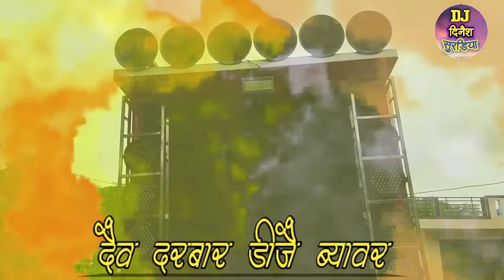फिर सै लौट के आया है दरबार Dj !! एक खौफनाक Dj !! 15 अगस्त स्पेशल New HD Dj Video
फिर सै लौट के आया है दरबार  Dj !! एक खौफनाक Dj !! New  HD Dj विडीयो 2019

Quaries Solved For this Video -
1. दैव दरबार Dj ब्‍यावर
2. New Dj

This Video Is A Official Video, Uploded By Dinesh  Singh On DJ DINESH SURDIA

My Name Is Dinesh Singh Rawat From Ajmer,Rajasthan, We Provide You The Exclusive Content Of Dj Pick Up Dance DJ Sound Video Entertainment On Youtube.
Our Video Made By Me And My Professionol Camera.
Any Problem Our Content so please call me-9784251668
Shoot And Edit By DINESH RAWAT